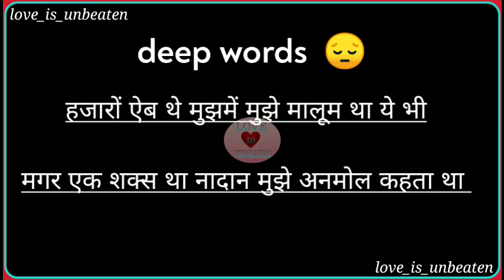deep words 😔 | deep words status | black screen status 🖤 |maloom | nadan | anmol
Deep words status

Right Na status

Khamoshi status

Late Reply Status

Alone status

Aadat status

Kaash status

Love status

Sorry status

Online status

Cool status

Khamoshi whats app status
Alone whats app status
true words status